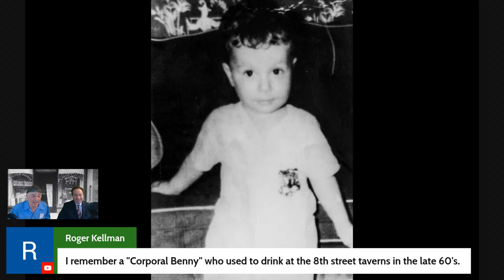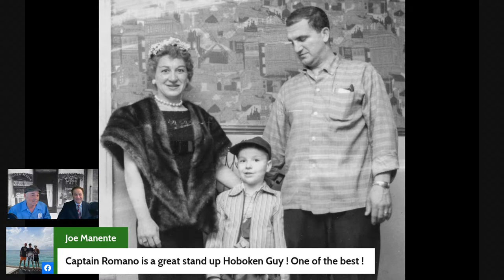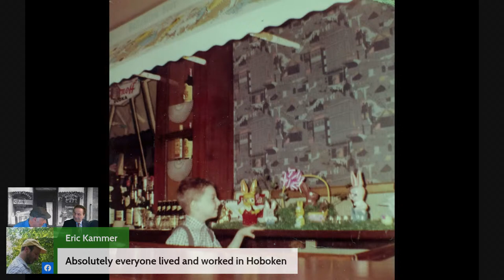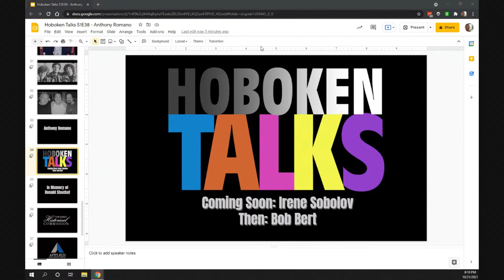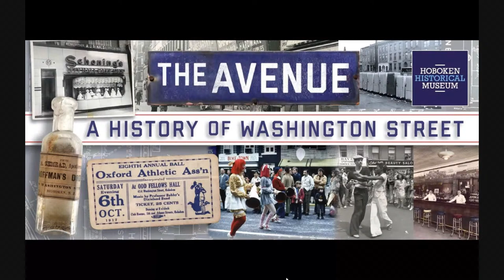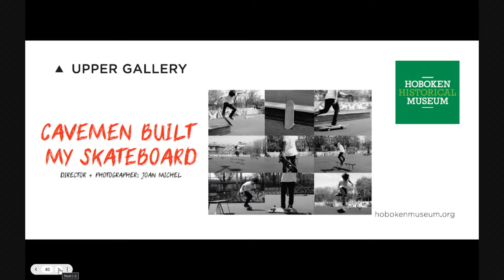Anthony Romano - Hoboken Talks S1E38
We welcome legendary local, Anthony Romano, who currently serves as Hudson County Commissioner, and is a former Hoboken Police Captain, and Hoboken Board of Education member, but most of all, an active supporter of an array of local organizations, from Little League to the Elks, Rotary Club, Chamber of Commerce, neighborhood association and St. Lawrence Church parish. He’ll sit down with Museum director Bob Foster to talk about everything EXCEPT his life in public office — what it was like to grow up in Hoboken in the 1960s and pursue his career as the city navigated dramatic changes from the 1970s through today.